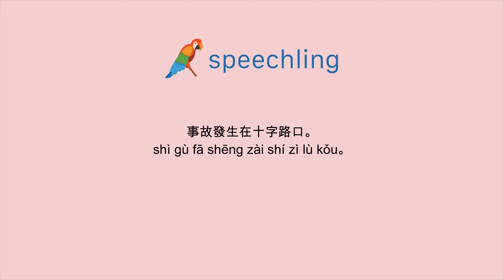중국어(전통)로 "사고는 교차로에서 일어났습니다." 말하는 법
남자 목소리 :
事故發生在十字路口。

남성 음성 번역 :
사고는 교차로에서 일어났습니다.